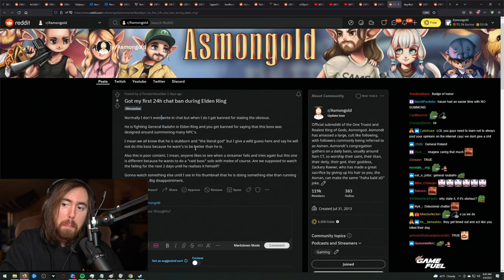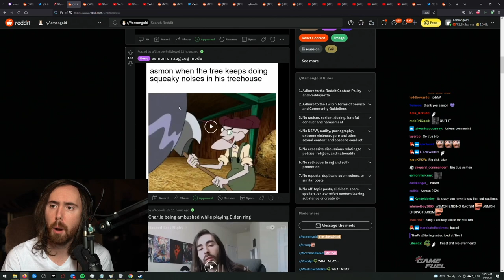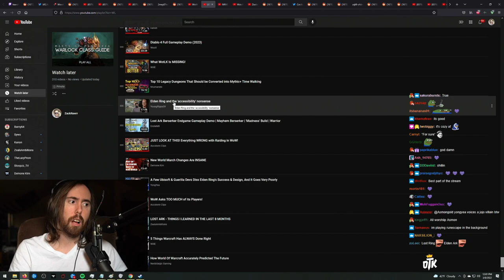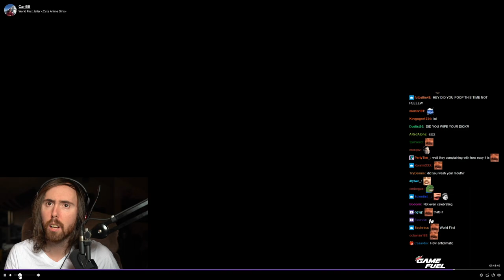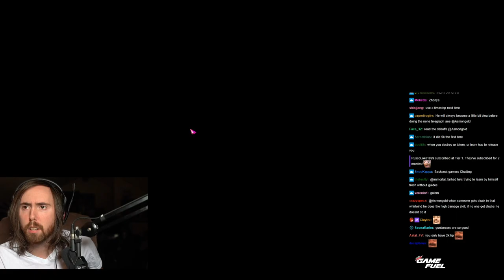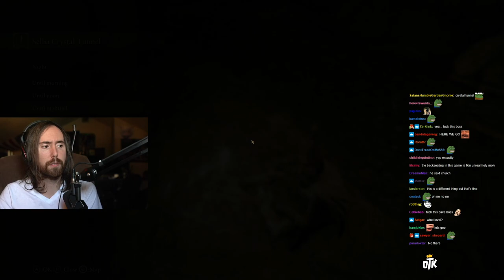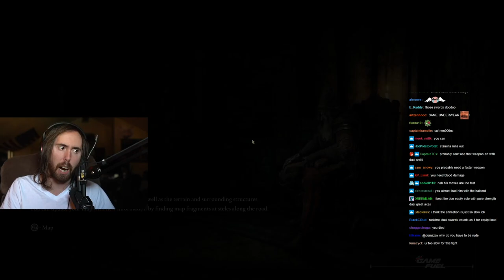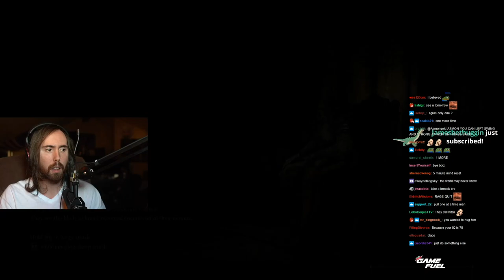Asmongold Reacts to Elden Ring from the NPC's Perspective - Full Vod 3/8 - 2022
Full Vod of Asmongold 3/8 - 2022

0:00:00 Intro/Reddit
2:40:40 Lost Ark
5:15:40 Elden Ring
8:29:00 Outro